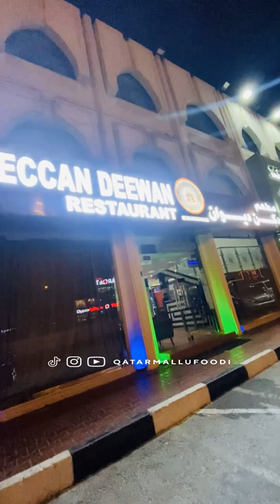Deccan Deewan Restaurant Qatar | Best Hyderabadi biryani in Qatar | Malayalam Vlog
Do you want to try authentic Hyderabadi biryani in Qatar?
Price list

Mutton biryani: 30 QR
Chicken Kadai: 26 QR
Tandoori Roti : 3 QR
Plain Nana 03 QR

Deccan Deewan Restaurant is a restaurant located in Qatar, serving a selection of Street food that delivers across Salwa Road and Al Khor.

Their best-selling dishes are Mutton Biryani, Chicken Biryani, HALEEM, and Chicken Biryani Family Pack, although they have a variety of dishes and meals to choose from, like Biryani,, Weekend Specials, and Biryani.

Popular Dishes
Chicken 65, Briyani, Mutton Biryani, Chicken Biryani, Desserts